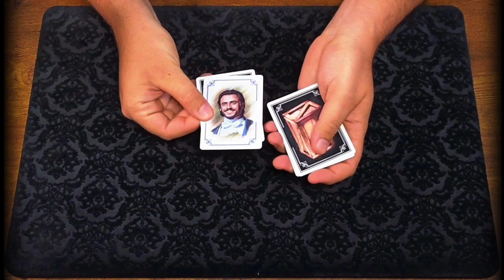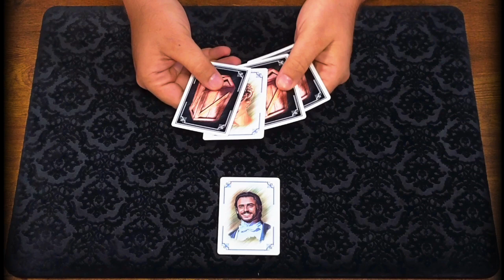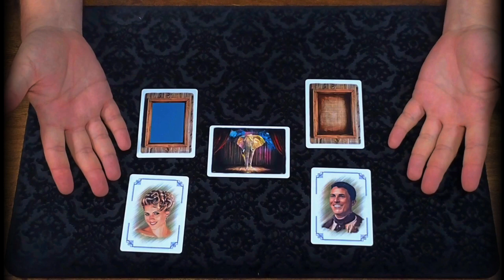Pocket Prestige by Henri Beaumont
Take a moment out of time with "Pocket Prestige"
Experience the thrill of a truly immersive magic performance that takes your audience on a journey to a magical theater from the early 20th century.

An Elegant Escalation of Astonishment...
The routine begins subtly, with an innocent-looking packet of cards, but soon enough, the magic begins. The first card reveals a small miracle... a hint of what's to come. Your audience is drawn into the unfolding story, each step bringing them deeper into a realm of mystery and wonder.

But that's only the beginning. As you move through the phases, each effect builds upon the last, escalating in impossibility and leaving your spectators in awe. By the time you reach the grand finale, your audience is fully immersed in a moment of pure astonishment - and just when they think they've seen it all, you reveal the final surprise that leaves them speechless.

Inspired by the Legendary John Bannon
This routine pays homage to the remarkable work of John Bannon. Henri Beaumont has always loved is work and brilliant thinking behind packet tricks. He had the chance to present this creation to Mister Bannon and get his endorsement. What a nice moment in this journey... Now, it is an honor to share this with you - a pocket-sized show that delivers a crescendo of effects leading to a spectacular finale.

Perfect for Stage and Close-Up Performers Alike
Whether you are looking to create an intimate moment on stage or deliver an up-close wonder, Pocket Prestige is the perfect tool. It's entirely self-contained and examinable. You end clean every time, with nothing to hide and everything to admire.

Key Features:
Self-contained Magic: Everything you need is included in a convenient sleeve for easy transport and protection.
Versatile Performance: Ideal for stage or close-up, making it perfect for any venue or audience size.
Easy to Learn: Requires only basic sleights, with video instructions provided.
Totally Examinable: You end clean with nothing to hide - all cards can be thoroughly examined.
A Journey Back in Time: Offers a unique and immersive experience, taking your audience back to the magical theaters of the early 20th century.
Multiple languages:
English and French (voice actors - rights included)
Italian, German, Spanish, Chinese, Russian, Polish, Portuguese, Japanese, and Arabic (translated through AI)
Soundtrack with sound effects only to personalize with your own voice.
Are you ready to captivate your audience with an unforgettable experience? Get your hands on Pocket Prestige now and start your journey into the world of magic...